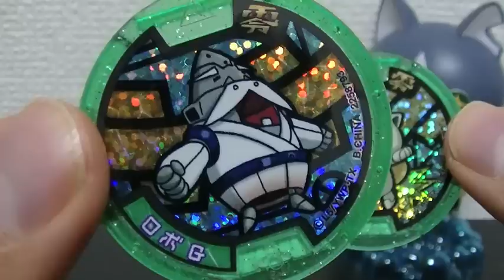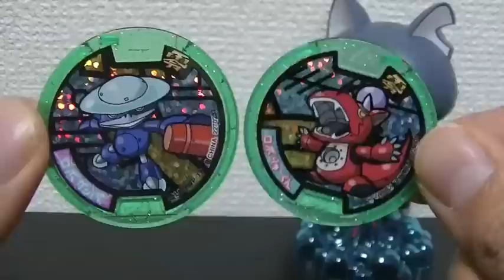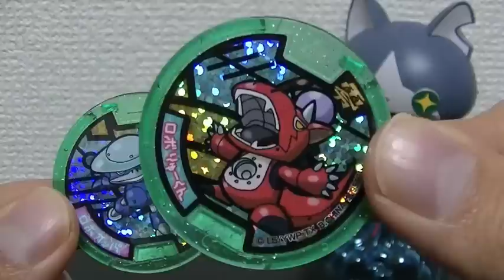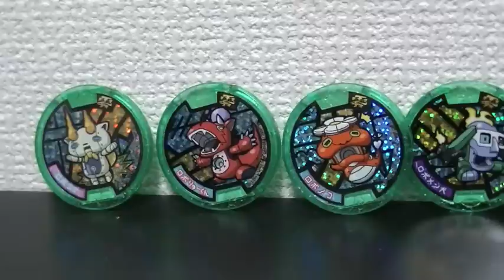妖怪ウォッチ ロボ妖怪メダル特集!!未来からきたロボット妖怪全８種紹介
今回は、ロボ妖怪メダルの特集です!!ロボりゅーくん、ロボコマ、ロボガッパなどレアメダル８種を一気に紹介します。

ロボG：妖怪メダル零 Z
ロボコマ：妖怪メダル零 古典
ロボメン犬：妖怪メダル零 Z-2nd
ロボノコ：妖怪メダル零 古典ノ弐
ロボガッパ：コミックス「妖怪ウォッチ4巻　特装版」付属
ロボりゅーくん：妖怪メダランドキャンペーン賞品